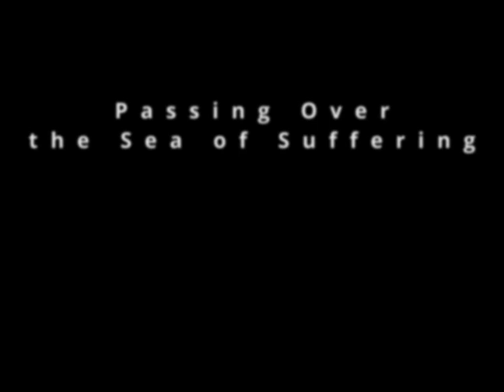"Passing Over the Sea of Suffering"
It's a busy time of year for the world's religions--Buddha's birthday, Ramadan, Easter, and Passover to name a few. Some of those holidays are more joyous than others, some might have a bit of bitter with the sweet. We could curse the GPS that's kept us wandering for 40 years in the desert of suffering. We could grudgiungly accept suffering, but with overtones of "Why me?!?" While we may think we're stuck and wandering aimlessly and getting nowhere, our Zen practice gives us the realization that our practice itself is aim-less. We're home right where we are, and our awakening is available to us whether we're at home or the middle of a peninsula. We can accept that our thinking keeps us in the chains of suffering, and that our thinking, suffering, and bondage are all subject to causes and conditions, and as such are characterized by emptiness.

Robert Koho Epstein gives us the Dharma talk on April 5, 2023 at One Mind Zen.